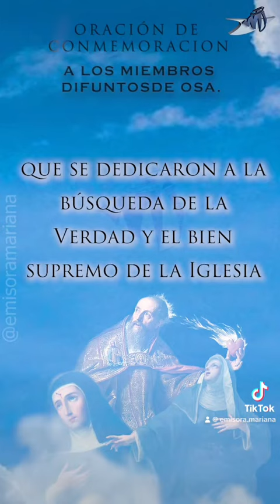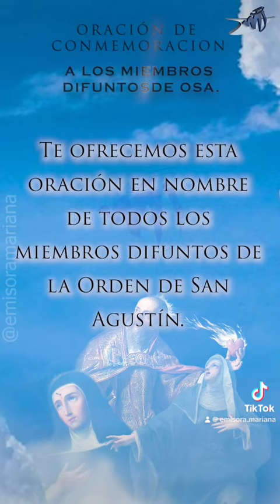Oración a los miembros difuntos de la OSA.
Oremos hoy por todos los miembros de la Orden de San Agustín que han fallecido